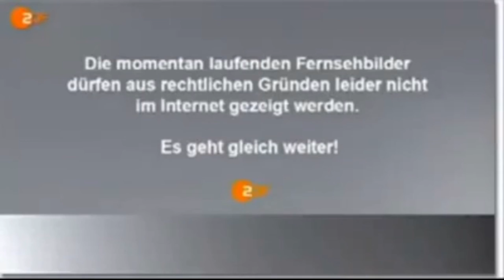Lügen der GEZ Finanzierten Medien ARD und ZDF